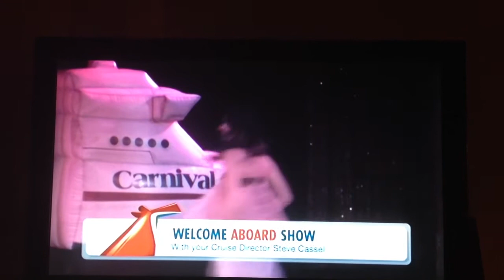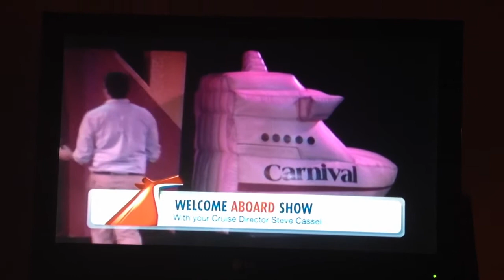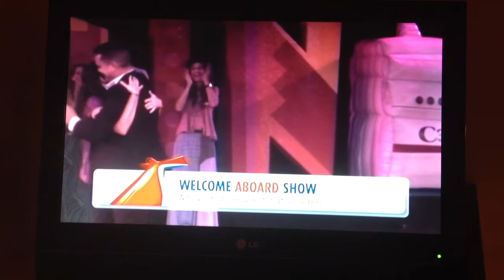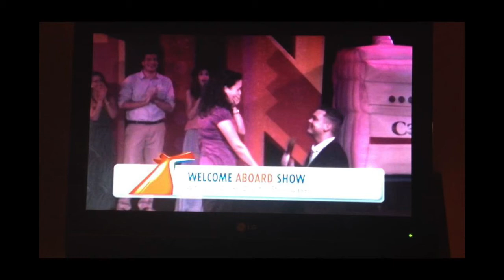Getting ENGAGED on a Cruise Ship | PROPOSAL Story Time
The best cruise ship prank that took place onboard the Carnival Paradise! Getting engaged on a cruise ship! My proposal story time.

✉ Mail Time  ✉
Kristen Marie

🎥 Requested Videos 🎥